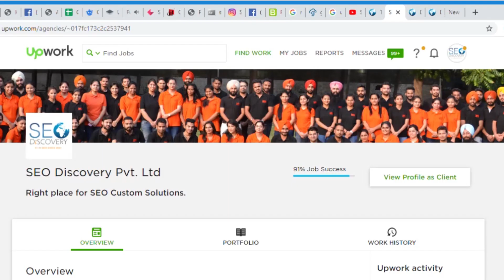BEST SEO SERVICES ON UPWORK | Hire us Today | SEO DISCOVERY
Upwork is one of the most reliable freelancing websites where one can provide services based on their personal skills and also one can hire a freelancer and get the work done.

We at SEO DISCOVERY have 10+ years of experience with Upwork for SEO Services (Search Engine Optimization). We had delivered 927+ projects through upwork with over 1,97,559+ of working hours experience.

Hire us today on upwork

SEO DISCOVERY can help you in growing your business by increasing traffic on your website with its advanced SEO techniques. We provide affordable SEO Services.